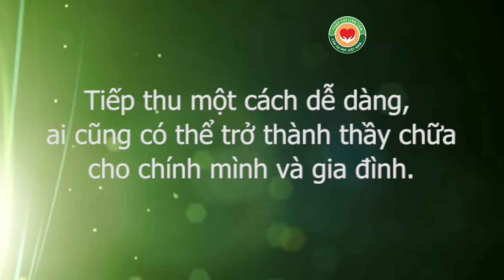Hướng dẫn cặn kẽ chữa Liệt do di chứng tai biến mạch máu não